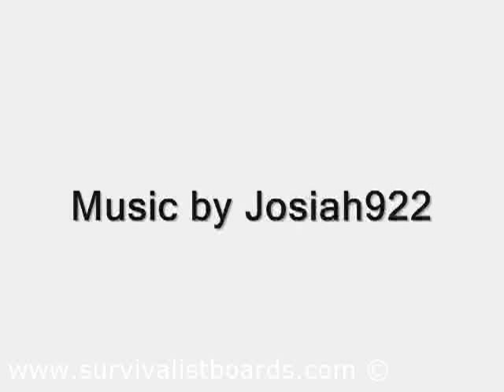Discussion on water filters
Picking the right water filter depends on the situation and the area where you will be hiking.  Some people may only need purification tablets, while some water might need a purifier.

water filters purification tablets disease hiking camping